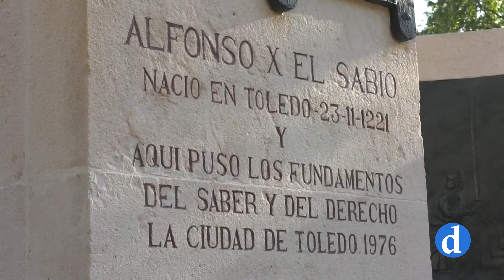La Estatua de Alfonso X recupera su esplendor en el octavo centenario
En el año 95 se trasladó del miradero al parque de las tres culturas. En este tiempo ha sido objetivo de numerosos actos vandálicos e incluso del robo de bronce. En su octavo centenario, la escultura de Alfonso X obra de Francisco Toledo Sánchez; recupera su esplendor tras la intervención de la escuela taller.